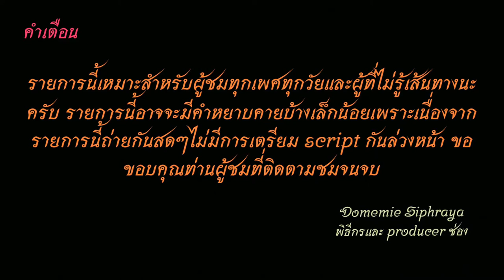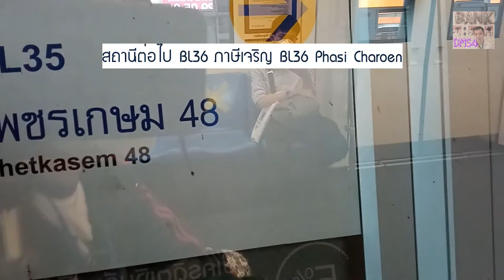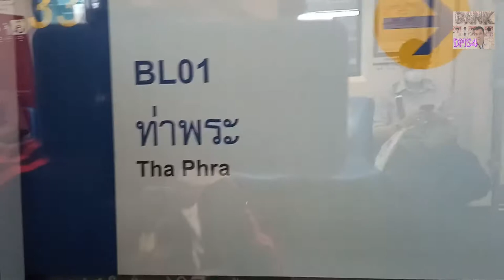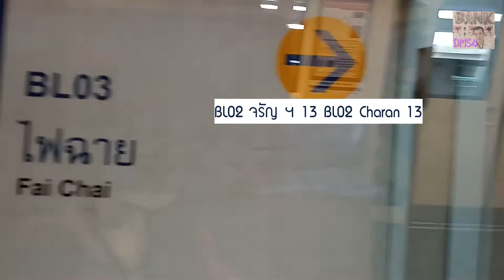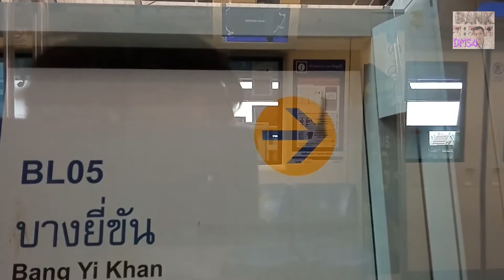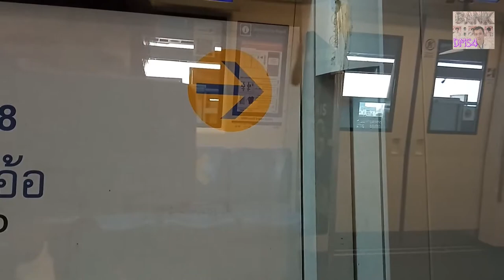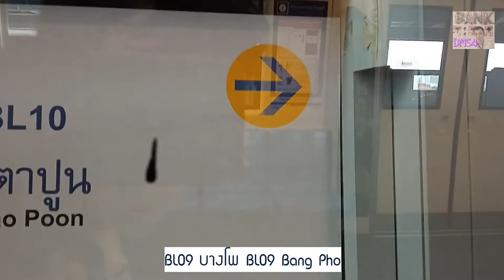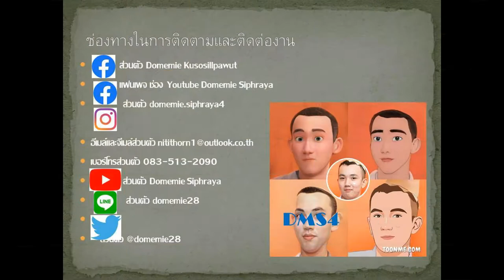Bus land Special EP.15 รถไฟฟ้าMRTสายนำ้เงิน (หลักสอง-ท่าพระ​-บางซื่อ)